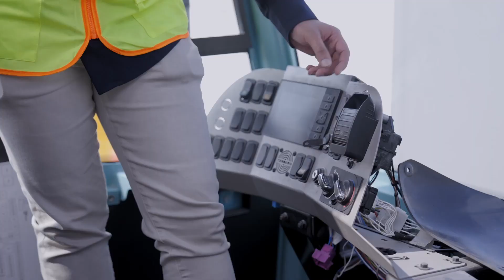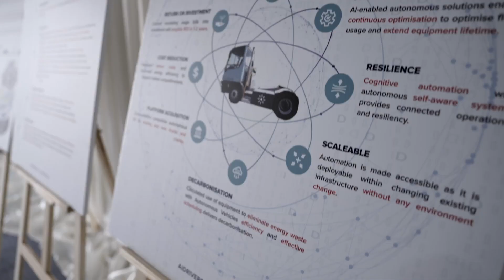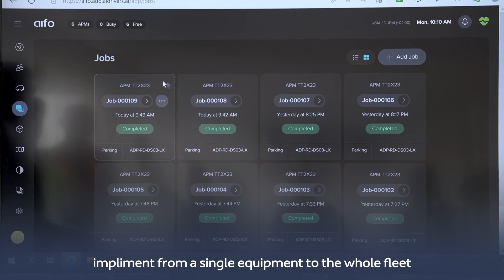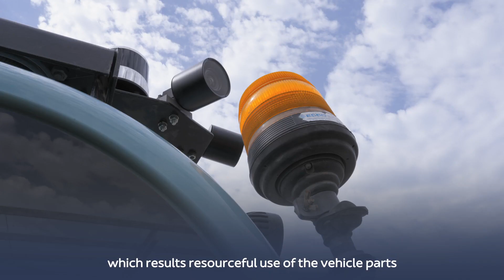Autonomous mobility solutions at Zayed Port in Abu Dhabi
Together with AiDrivers, we are exploring opportunities to adopt autonomous mobility solutions through a pilot at Zayed Port in Abu Dhabi. We are dedicated to developing diverse leading-edge technologies to enable our operations  to be as close as possible to Net Zero.